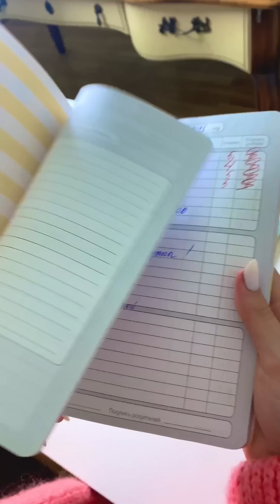ЧАПИТОСИКОВ ВЫГНАЛИ СО ШКОЛЫ ИЗ-ЗА ВШЕЙ??? | Большой Чапитоскин сборник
Всем привет, вы на канале Chapitosiki! Вас ждет большой сборник видео "Чапитосики и школа". С какими забавными ситуациями мы сталкиваемся каждый день? Узнаете в новом видео. Смешные и неугомонные таксы Чапи и Тося и их приколы точно поднимут вам настроение.

Ваши Камилла, Ариана и Чапитосики